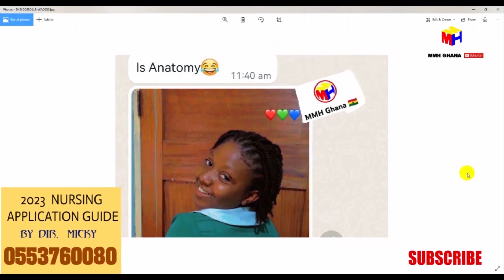NURSING INTERVIEW Has Started For These Schools, Check Your Messages Now_0553760080